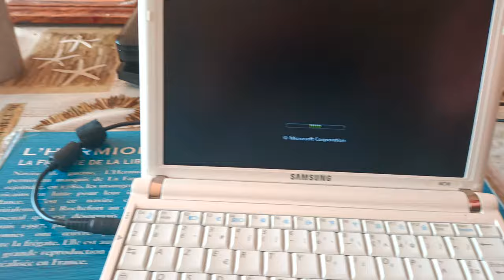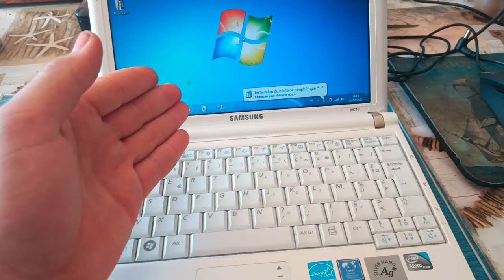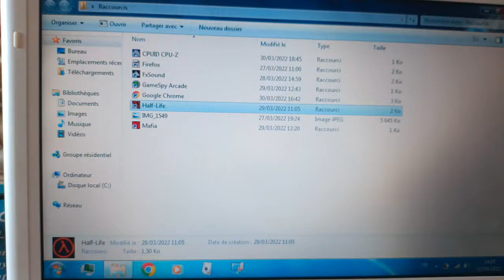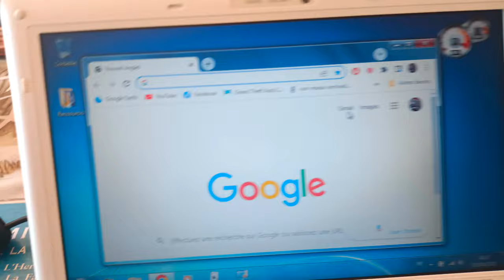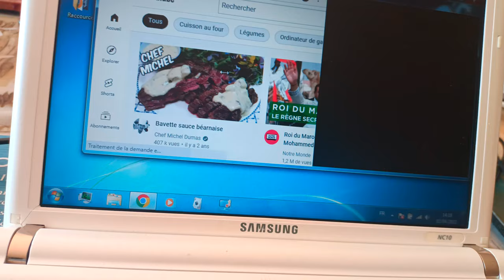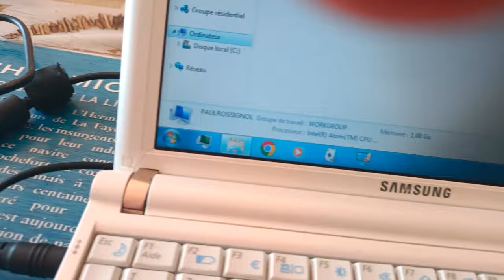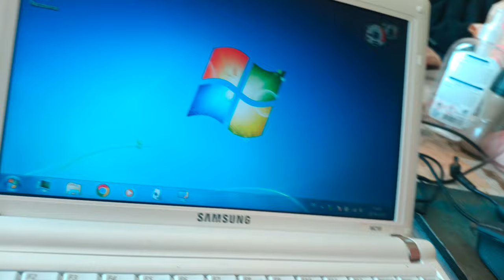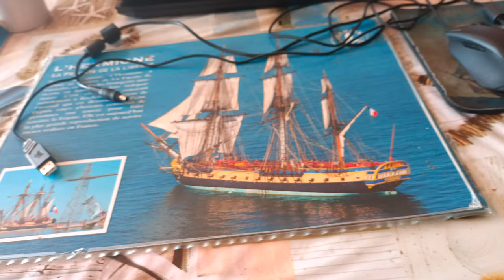Présentation Pc portable Samsung NC10 de 2009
Salut, dans cette vidéo petite présentation et petit tour du propriétaire de mon ordinateur portable de poche Samsung
Intel Atom N245 1 coeur / 1 thread
1 Go ram DDR2 660 MHz
graph GMA 950 d'Intel 64 Mo 400 MHz
écran 800x600 TFT écran standard 10.6 p
Windows 7 Aero Edition Ultimate